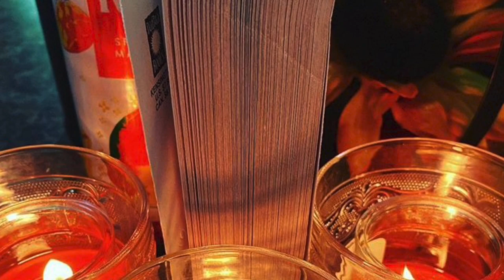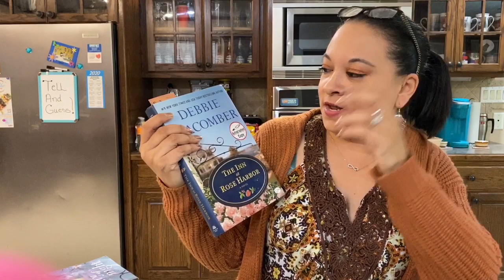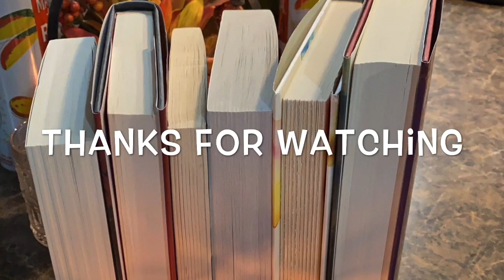Tell And Guess: Tag!! (Original Creator)